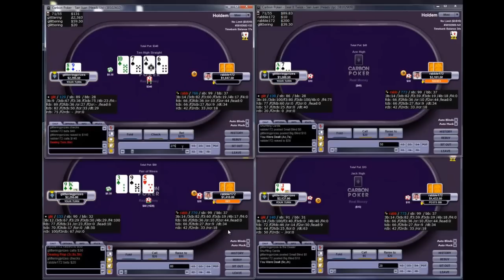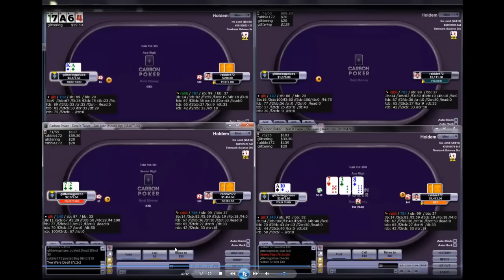BlueFirePoker High-Stakes Pro Asad "glitteringprizes" Goodarzy Intro and Sample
In his second year at Boston University, Asad stumbled upon and saw potential in the lucrative arena of online poker; by graduation, he was consistently beating mid-high stakes heads up and short-handed cash games. He is a heads up specialist with a strong theoretical background and sharply analytical style. His tireless work ethic and bottomless thirst for competition were developed on the basketball court—his first passion—and he seeks to maintain a Zen-like approach to the mental and emotional aspects of poker a la Phil Jackson.

In 2010, he and some friends opened a cafe in Boston called Saus, which specializes in traditional Belgian foods such as pommes frites and authentic waffles (check out their website!

Nowadays, Asad plays under the screen name 'glitteringprizes' on Merge as well as a number of other sites. He'll be producing HU and short-handed videos that will focus on putting game theoretical strategy construction into accessible terms and bringing precise deductive hand reading to exploitative situations.

Asad is available for private coaching and members can find up-to-date info in his blog.